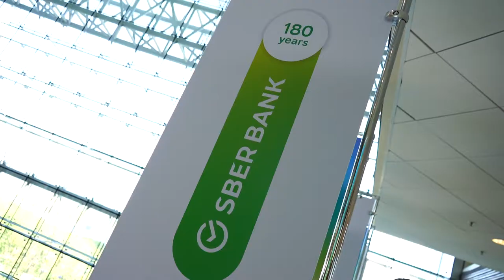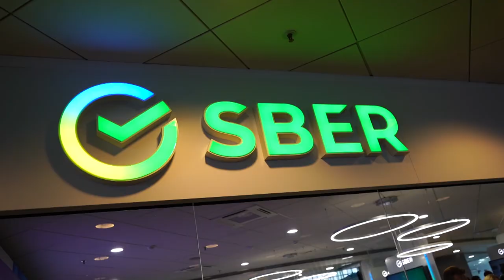ВЭФ-2021: Подписание соглашений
Цифровизация – новая реальность. В рамках Восточного экономического форума Сбером и представителями Дальневосточного региона заключен ряд соглашений.